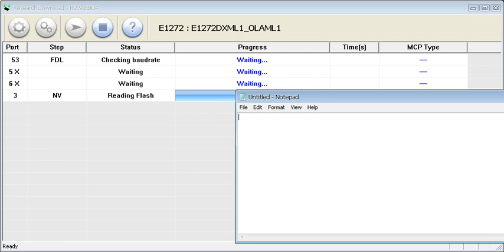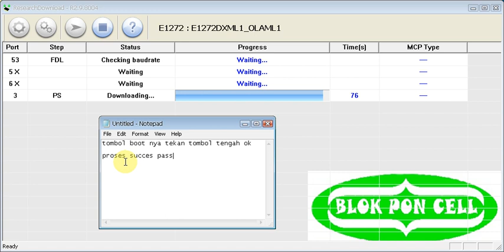Fix samsung Gt-e1272 phone lock done Tanpa box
pass= berbagiitubaik